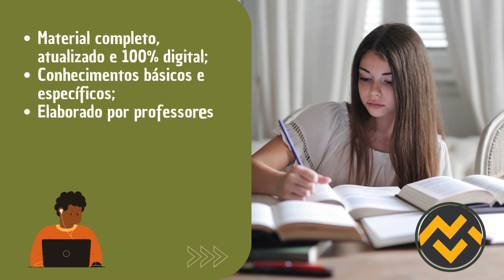Apostila PREFEITURA DE MARACAJU MS 2024 Técnico em Laboratório de Análises Clínicas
➔ Cadastre-se para receber atualizações de todos os concursos 2024. Adquira agora sua apostila para o Concurso da PREFEITURA DE MARACAJU MS 2024 Técnico em Laboratório de Análises Clínicas